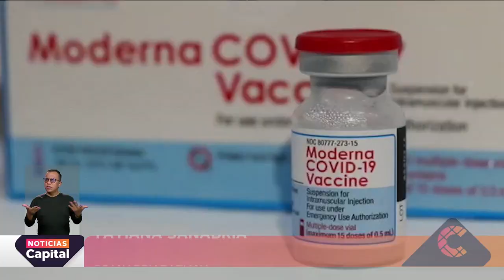Bogotá recibió medio millón de dosis de Moderna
NoticiasCapital | La Secretaría de Salud recibió más de 500.000 dosis de Moderna que serán aplicadas en 15 puestos de vacunación Bogotá.